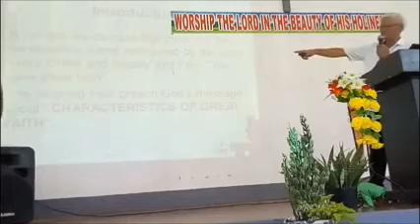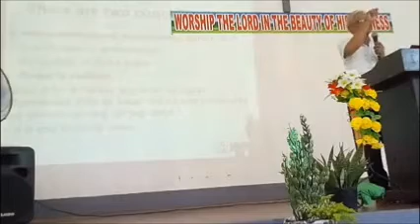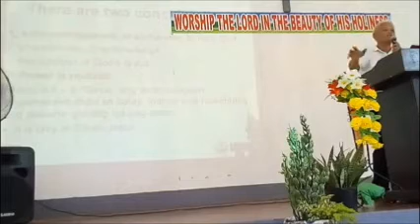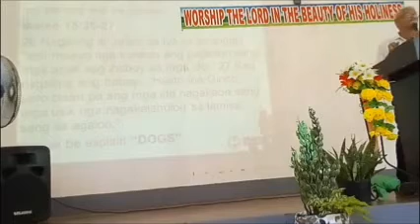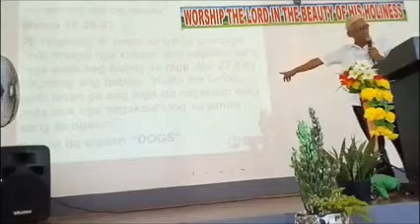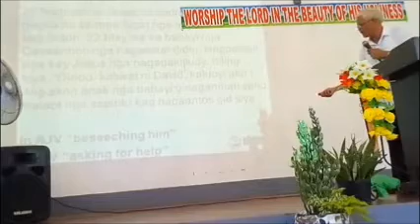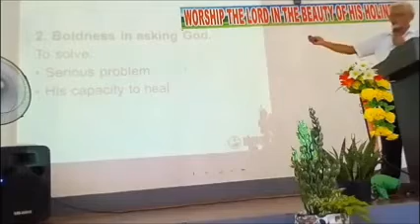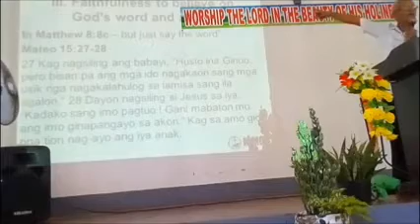CHARACTERISTICS OF GREAT FAITH - Rev. Dr. Nonie L. Riconalla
"Characteristics Of Great Faith" preached by Rev. Dr. Nonie L. Riconalla at Balcon Maravilla Christian Mission Church Visayas July 2019

Experience God's goodness in your life at Iloilo Christian Mission Church Visayas